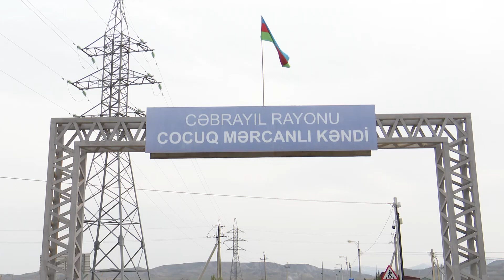Özünüməşğulluq proqramı bölgələrdə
Cocuq Mərcanlıda 25 sakinin ailə təsərrüfatı yaradılıb